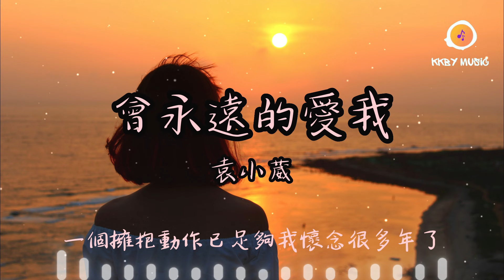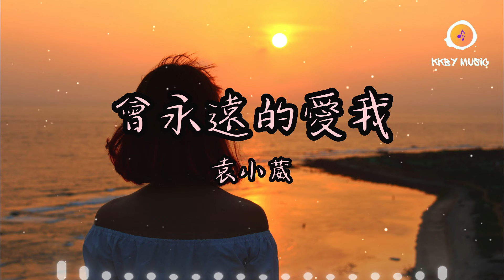袁小葳 - 會永遠的愛我『遺憾的從來不是故事結果 是我沒設想你善變的心勝過愛我』【動態歌詞 Lyrics】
0:00 袁小葳 - 會永遠的愛我
1:02 副歌 (Refrain)

會永遠的愛我 - 袁小葳
作詞：郝岳
作曲：魏傳迪
編曲：曲中作樂@鯤鵬入海

很安靜針落地都聽得清
我的笑容多僵硬
強行佯裝著冷靜
即便此刻心情
難過的多要命可我清楚
沒有讓你回心轉意的本領
很難聽放肆大哭的聲音
不配此刻的風景
吶喊後一片冷寂
時間收藏回應
早晚都會忘記
痛的感覺怎麽還一如既往的清晰
深夜的風記得你說過會永遠的愛我
只有你忘記了放下從前走的幹凈利落
一開始若我能謹慎的選擇
也許遺憾的此刻換作你了
深夜的風記得你曾在我生命里經過
一個擁抱動作已足夠我懷念很多年了
遺憾的從來不是故事結果
是我沒設想你善變的心勝過愛我
不配此刻的風景
吶喊後一片冷寂
時間收藏回應
早晚都會忘記
你說過會永遠的愛我